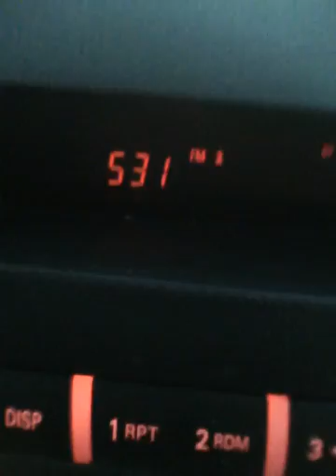Video blog wannawafel roadtrip to Dragon's den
Daily videos of our roadtrip across Canada
Victoria - Toronto